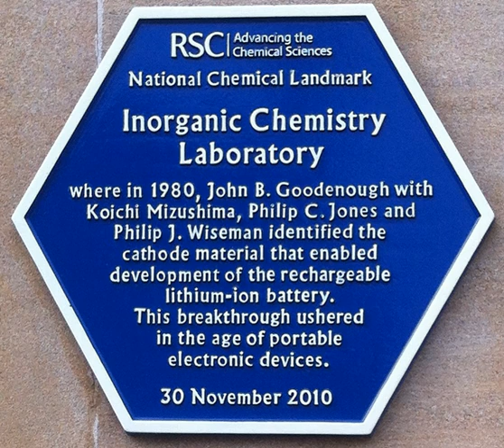John B. Goodenough | Wikipedia audio article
This is an audio version of the Wikipedia Article:
John B. Goodenough

- Socrates

SUMMARY
John Bannister Goodenough (born 25 July 1922 in Jena, Germany) is a German-born American professor and solid-state physicist. He is currently a professor of mechanical engineering and materials science at The University of Texas at Austin. He is widely credited for the identification and development of the Li-ion rechargeable battery as well as for developing the Goodenough–Kanamori rules for determining the sign of the magnetic superexchange in materials. In 2014, he received the Charles Stark Draper Prize for his contributions to the lithium-ion battery.